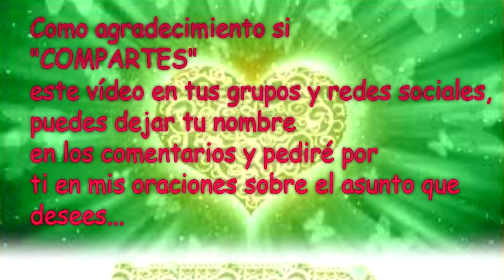💌MENSAJES DE LOS ÁNGELES PARA TI - DIGEON - 04 de Abril - Arcángel Uriel💌